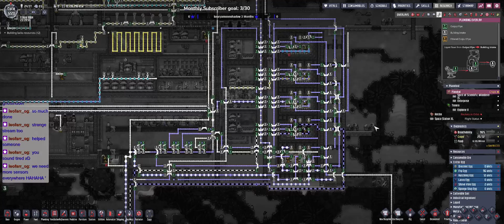A New Hope - Rad Travel Exploring New Worlds -Twitch VOD 12-3-22 - EP45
A New Hope is a base started on an Oceania Cluster V-OCAN-C-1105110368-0. This play through will be work our way to colonizing all the plants with 2 to 3 dupes, build the great monument and work on space mining.
and let’s talk about ONI or any other games